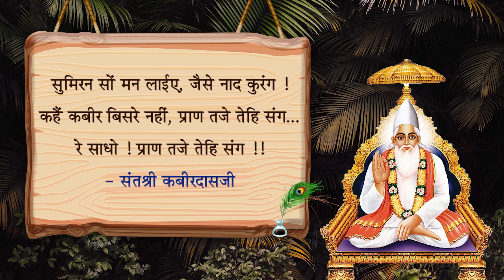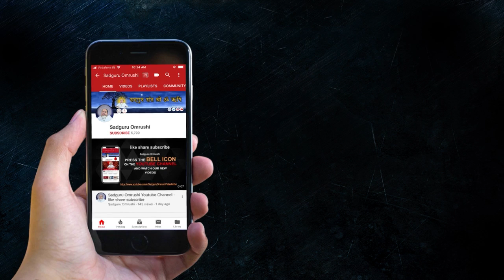दोहा - 59 संतश्री कबीरदासजी और संतश्री सद्गुरु ॐऋषि स्वामी विरचित संयुक्त दोहावली